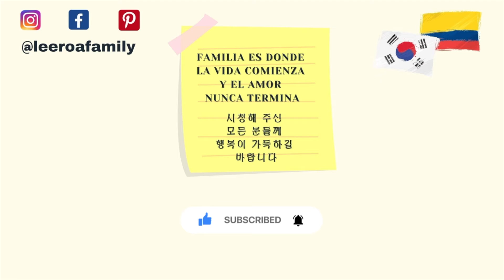PERDÓN POR LA DEMORA | 국제커플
Hola a todos y bienvenidos a este canal lleno de amor.

Queremos compartir con ustedes un poco de nuestra vida como pareja internacional.

Esperamos que les guste, que le den amor a nuestros videos y que no hayan comentarios maliciosos.

Qué tengan un lindo día y gracias por su apoyo!

이 영상을 시청해 주시는 모든 분들에게 감사에 인사를 드립니다.